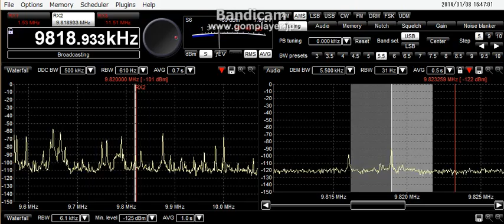9819AkHz 2014 01 08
RX:Winradio WR-G31DDC  ANT:Single loop
7ｍ-high from grandlevel SE-NW    AMP：AAA-1
Location:Utunomiya-city　Totigi-pref　Japan